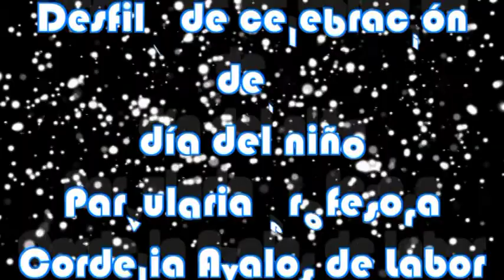2 de oct 2017 Atiquizaya, Escuela Parvularia: Profesora Cordelia Ávalos de Labor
Este Video contiene imágenes de la participación de los estudiantes de la parvularia en el marco de la celebración del dia del niño.